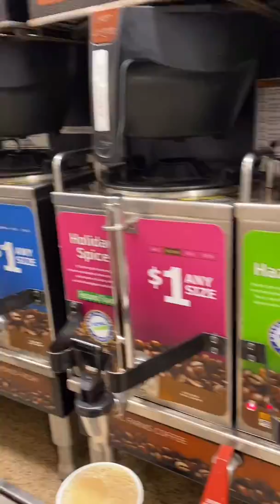TikTok Behind the scenes compilation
Get a shout out from us, happy birthday wishes and more. We are ready to make videos for you.

TURN ON YOUR NOTIFICATIONS, BELL and DON’T FORGET TO COMMENT AND LIKE😁

You could win shout outs on our next Live and possibly a Duet on the Duet page!